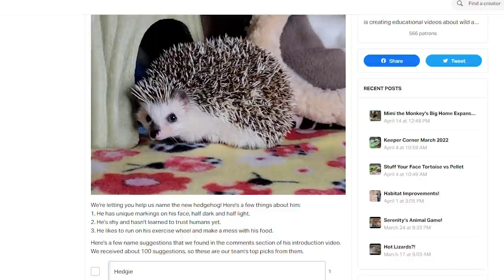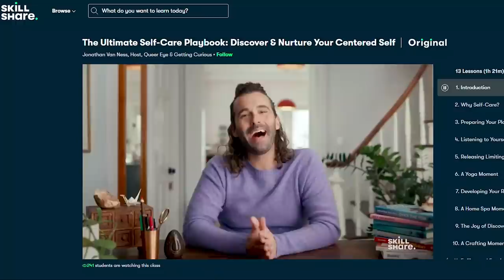His Name Is Harvey the Hedgehog!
Harvey the Hedgehog has come such a long way in such a short amount of time. Look at this adorable spikey boy enjoying his new home and happy and healthy life.

Sabrina Grimble
Katherine Booth
Tawny Windermere
Casie Tuck
Mark Cooper
Elizabeth Grodin
Michael
Hannes Friedmann
Naomi Williams
spags
Jessika Keidel
Matt Moreno
Ethan Gregory Dodge
Mike Nichols
Laura J Wilcox
Sami Quinn
Brenton Kapral
kim place-gateau
Mike Pace
Elliot Stensland
Jeremy Lash
BATMAN
Julianna Backer
Nipaaahh
Katy Caris
Conor Halinski
Graham Johnston
Ricky Grant
Kamiflage
Christopher Eric Anders
Kristin Winchester
Lisa KC
Melissa Ponce
The Furies
Roger Heyna
David Richards

Amazon Wishlist